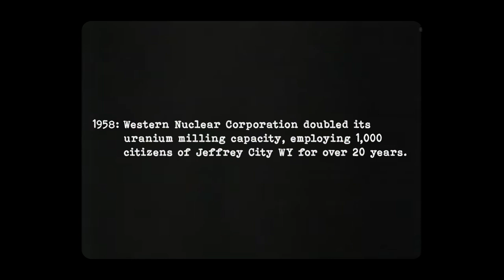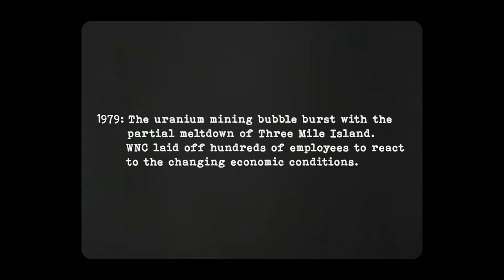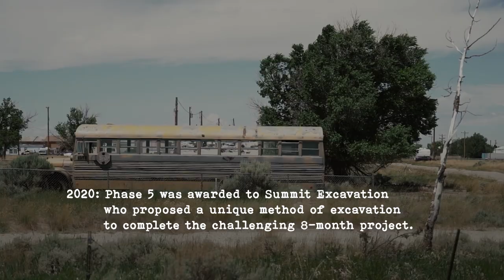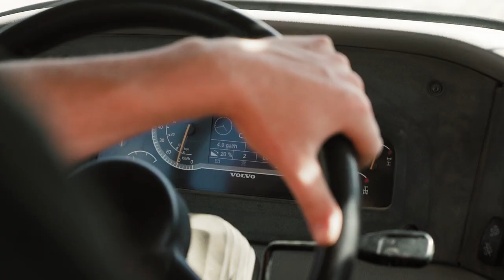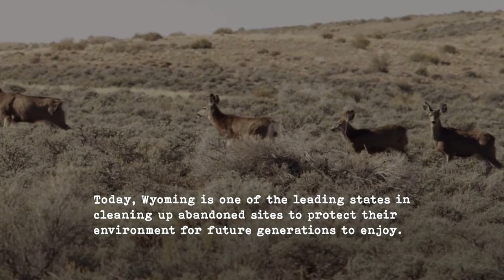Cleaning up the Cold War – A K-Tec Mini-Documentary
Mini-Documentary focusing on the boom and bust of the uranium industry and the reclamation earthwork required to bring a uranium mine back to its original environment.

The McIntosh Pit is a former uranium mine site that has undergone a multi-phase reclamation near Jeffrey City, Wyoming.

The former boomtown of Jeffrey City in Freemont County is located on Highway 287 about 90 miles west of Casper, Wyoming. The community experienced rapid population and economic growth in conjunction with the previously profitable and high-demand uranium mining industry during the Cold War era. As the local mining district attempted to meet the ever-growing demand for the radioactive element during the Cold War arms race with the Soviet Union, the focus was solely on political tensions, without a vision for the long-lasting environmental implications.

1950s: Cold War-era tensions triggered a need for Uranium, the main atomic bomb ingredient.

1958: Western Nuclear Corporation (WNC) doubled its uranium milling capacity, employing 1,000 boomtown citizens of Jeffrey City for over 20 years.

1975: WNC began uranium mining operations at the McIntosh Pit on Sheep Mountain. Over 4 million tonnes of ore had been extracted, to capitalize on sky-high uranium values.

1979: The uranium mining bubble burst with the partial meltdown of Three Mile Island. WNC laid off hundreds of employees to react to the changing economic conditions.

1982: WNC’s workforce dwindled down and production ceased. McIntosh Pit mine was abruptly abandoned. 95% of Jeffrey City’s population left the area frozen in time.

2014: Abandoned Mine Land (AML) Program administered by the Wyoming Department of Environmental Quality (DEQ) initiated a $26.2M, multi-year plan with 7 project phases to reclaim the McIntosh Pit back to the original landscape, prior to uranium mining operations.

2020: Phase 5 contract was awarded to Summit Excavation & Grading who proposed a unique method of excavation services to complete the challenging 8-month project.

Today, Wyoming is one of the leading states in cleaning up abandoned sites to protect their environment for future generations to enjoy.

Throughout the project, Summit strategically saved and stockpiled the topsoil while the subgrade was being reached. The topsoil was then hauled and spread either with scrapers or in some challenging locations, with the EJB. The technological prowess of the company shone as both the subgrade and finish grades were put in by GPS automated machines to meet the requirements of the 3D model original landscape. The final spreading of the brown topsoil above of the dusty Wyoming sand provided a fertile foundation for the landscaping subcontractor to plant native species. The plants took root to close the phase of the project, leaving future generations without a visible trace of the uranium boom and bust in these acres of Crooks Gap.

Summit Excavation used their efficient fleet of equipment to return the land back to the beautiful home on the range.